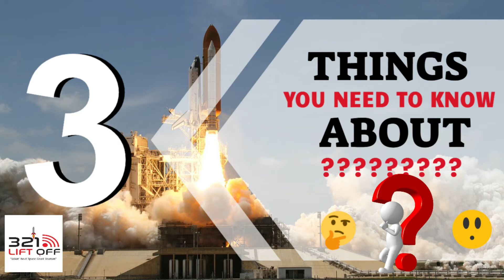Michelle Goldcamp and Nancy Peltonen Join Us To Discuss Tourism In Cocoa Beach and Palm Bay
Welcome back to 321 Liftoff! Today we are joined by Michelle Goldcamp Manager of the Cocoa Beach Convention and Visitors Bureau; and Nancy Peltonen, CEO and President of the Greater Palm Bay Chamber of Commerce. We find out all great things about tourism in Cocoa Beach and Palm Bay. We also learn 3 things about Michelle and Nancy. Here's a hint... One of them is a line dancer!